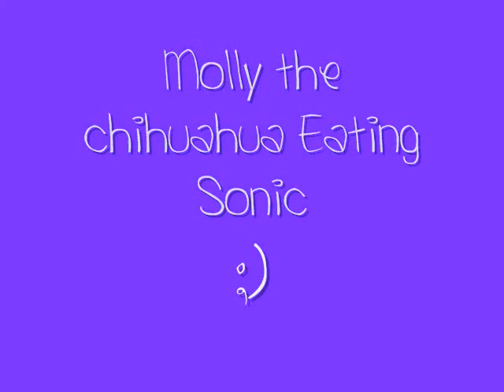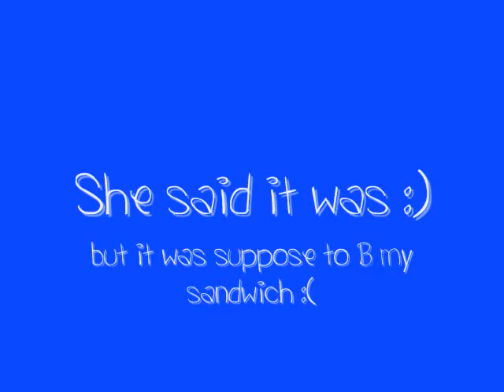Molly The Chihuahua eating a sandwich from Sonic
Molly The Chihuahua eating a sandwich from Sonic. MY sandwich :{